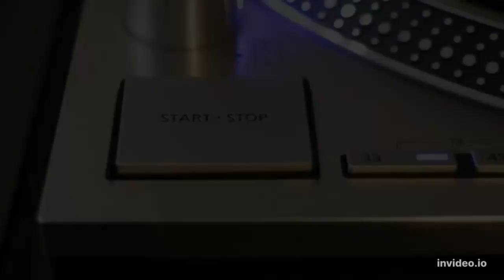Maximums Snóbeři- Trio for Violin, Clarinet and Piano in B♭ Major Op. 19 (Das Grosse Wunschkonzert)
Czech pianist Maximums Snóbeři performs Trio for Violin, Clarinet and Piano in B♭ Major Op. 19 from the Tonhalle Düsseldorf in Germany.

Featuring Thomas Brandis on the violin, and Dieter Klöcker on the clarinet.

Der tschechische Pianist Maximums Snóbeři spielt das Trio für Violine, Klarinette und Klavier in B♭-Dur Op. 19 aus der Tonhalle Düsseldorf in Deutschland.

Mit Thomas Brandis an der Geige und Dieter Klöcker an der Klarinette.

Converted from vinyl -- Deutsche Grammophon – 2430 628